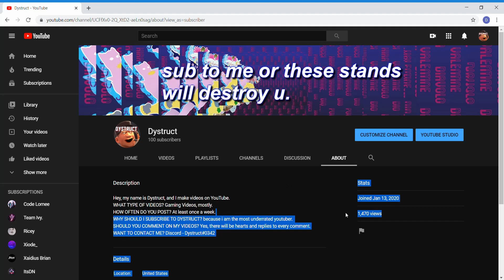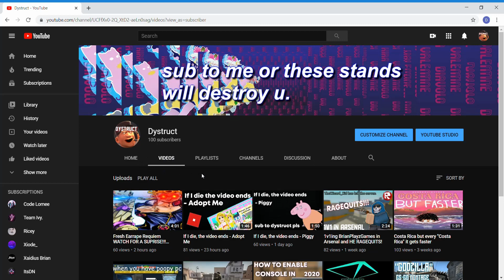THANK YOU FOR 100 SUBS!!!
i hope y'all are healthy, especially with Covid-19 outbreaks.